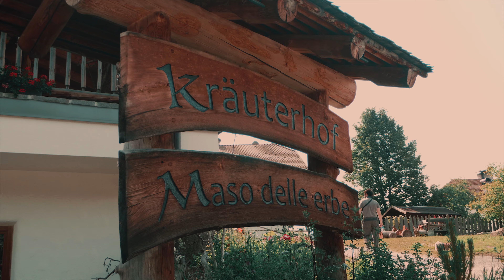Giro del LAGO DI BRAIES | VLOG VAL PUSTERIA 4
Dopo una rilassante passeggiata in ValFiscalina, ci godiamo il tramonto ad una delle location più belle e famose della ValPusteria: il magico LagodiBraies.

Vuoi dirmi qualcosa in privato?

▼▼MUSICA▼▼

Adventure Is Calling - Vens Adams
Music from Uppbeat (free for Creators!)

Breath Of Nature - Vens Adams